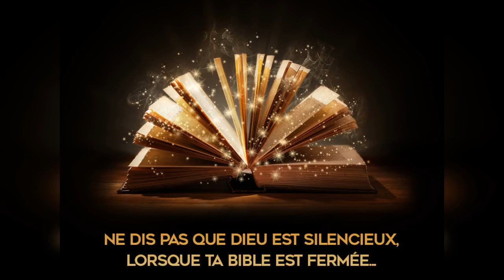Quelle est la réponse ? - 08/03/20 - Matin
"La parole..." - Jean 1 : 1-4